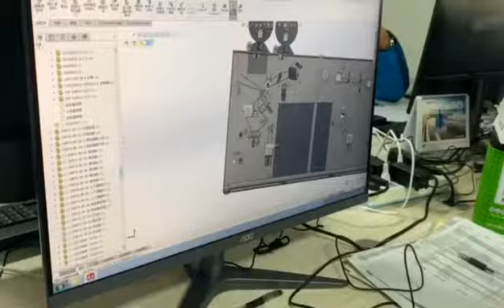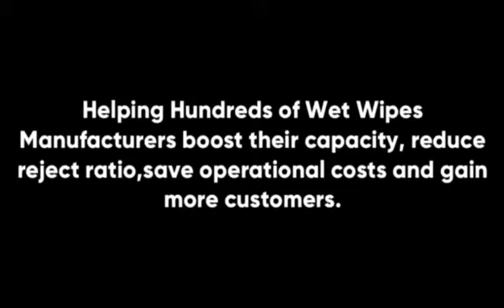Wet Wipes Machine Manufacturer_How is a wet wipes machine manufactured_Droid Group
Wet Wipes Machine Manufacturer_How is a wet wipes machine manufactured?

Wet wipes machines are a set of equipments used to convert and pack wet wipes.But what does a wet wipes machine production process look like?

This video dives into the scene behind Droid, a premier wet wipes machine manufacturer in China whose 85% mechanical components are machined in-house, to understand a complete wet wipes machine manufacturing:

1. In-house R&D of wet wipes machines
2.In-house Wet Wipes Machine Components Manufacturing
3.Quality Inspection On Incoming Wet Wipes Machine Components
4.Wet Wipes Machine Frame Welding, Powder-coating & Stainless Steel Coating
5.Wet Wipes Machine Assembly
6.Repeated test run and internal Inspection On Wet Wipes Machines Until Certificate of Quality Is Issued
7.Dismantle & Clean Wet Wipes Machine With Safety Transportation Precaution Measures Done
8.Vacuum Packaging On Wet Wipes Machines To Prevent Against Rust From Sea Transportation
9.Wet Wipes Machine Container Loading
10.Shipment to global wet wipes converters

Droid manufactures all types of wet wipes machines for various applications you can find on the market.

If you are looking for High performance wet wipes machines that can help you save operational costs, produce quality products & gain more happy consumers,
Please send your inquiry to :